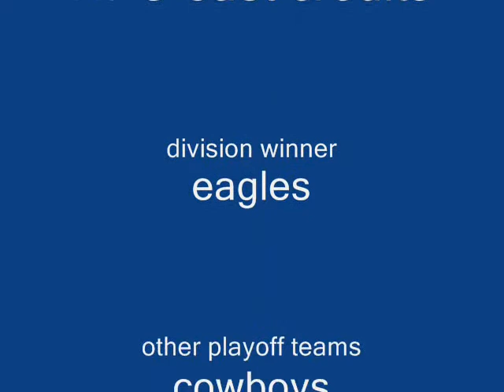NFL predictions 2011-NFC east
NFC east predictions